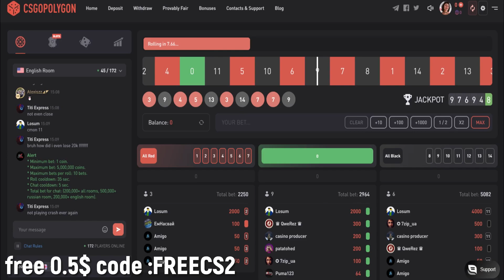XANTARES TURNUVADA SMURFLÜYOR! | CS2 EN İYİ ANLAR! #68